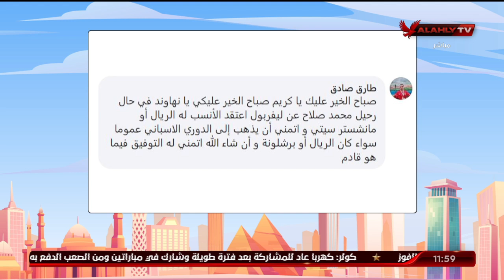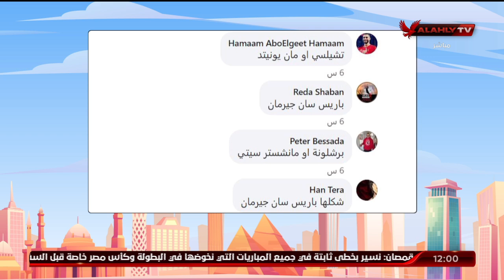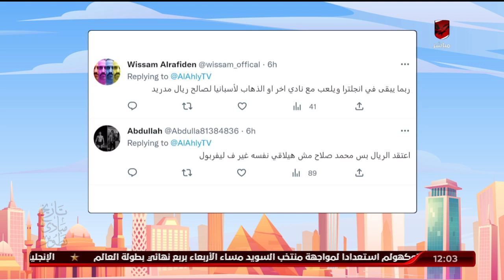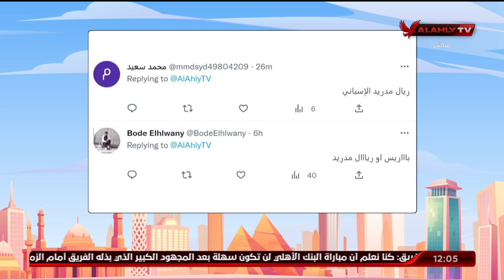اللقاء الكامل | عبد المنعم فهمي الناقد الرياضي | 10 الصبح في الأهلي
ضيف الفقرة
عبد المنعم فهمي / الناقد الرياضي